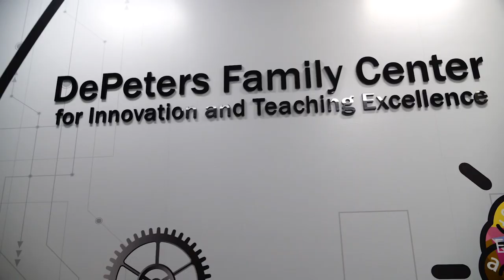What's In A Name: Introducing St. John Fisher University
On the cusp of its 75th anniversary, St. John Fisher College has become in name what it has been in practice for more than a decade. The new name of the institution, St. John Fisher University (SJF), took effect July 1, 2022. The historic announcement was made on June 20, 2022, which also marked the 73rd anniversary of the institution’s groundbreaking ceremony for the construction of Kearney Hall, Fisher’s original building.